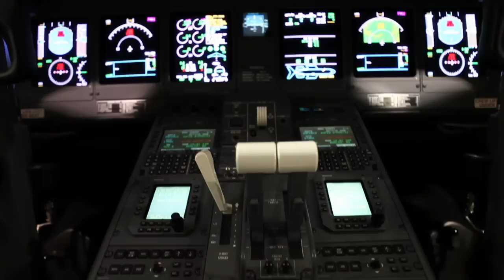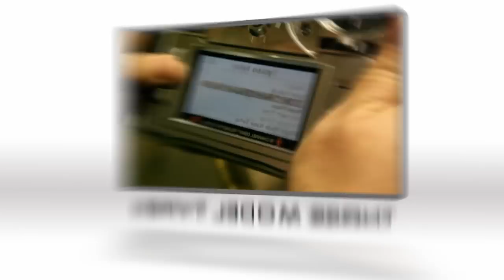Spektrum DX18 Fernsteuerung von Horizon Hobby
Spektrum DX18 18-Kanal DSMX Fernsteueranlage von Horizon Hobby.